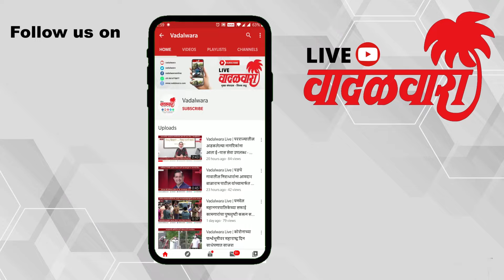मुंबई - गोवा हायवेवर कोलाड येथे ट्रकने दिली सेलेरियोला जबरदस्त धडक | Vadalwara Live